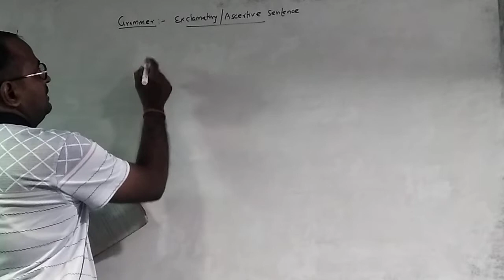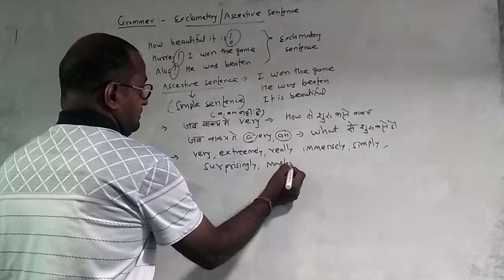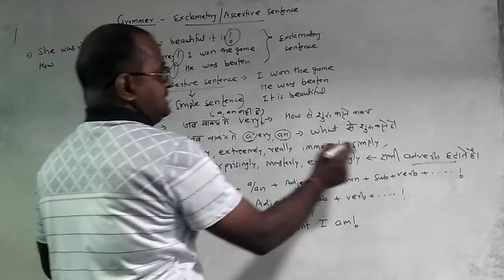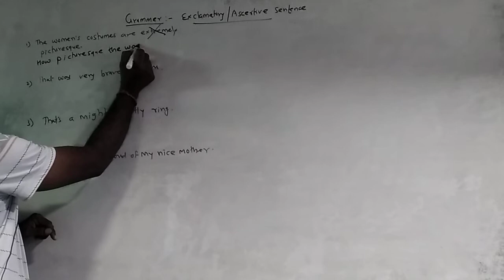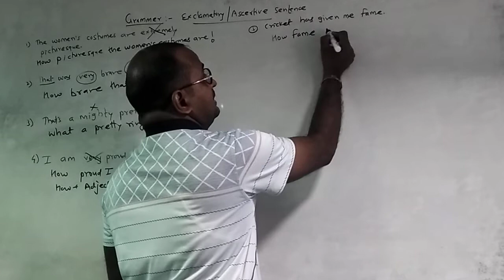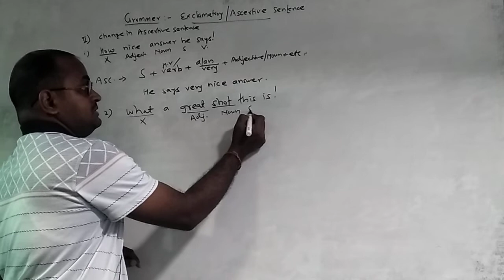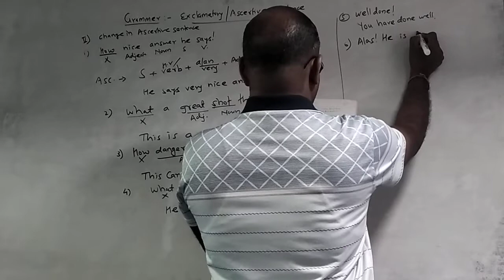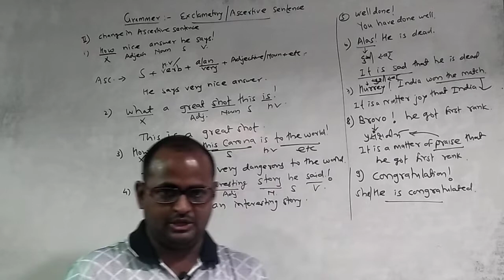Exclamatory /Assertive Sentences Part1 - English Grammar for 5th to 12th Std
Exclamatory
Assertive Sentences
Part1 - English Grammar for 5th to 12th Std
types of sentences in english
exclamatory sentences
examples of exclamatory sentences

Products I Use For Making Videos
Samsung Galaxy M21 (Raven Black, 4GB RAM, 64GB Storage)
Want to learn about Indian Polity - For Civil Services and Other State Examinations | 6th Edition
Bye Now
Prestige 1.5 Litre Kettle 1500-watts
Milton Thermosteel Flip Lid Flask

Ask Question:
12th maharashtraboard
12th new syllabus
Jai Hind!
Umesh_Sir # Ramesh_Sir